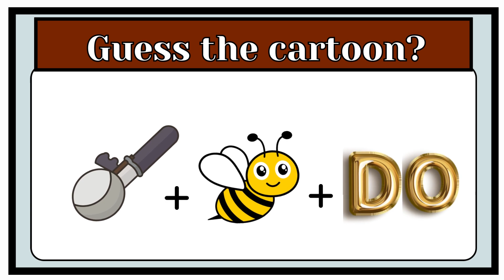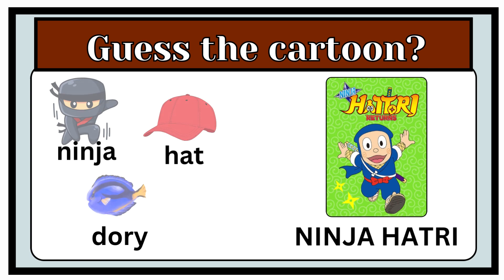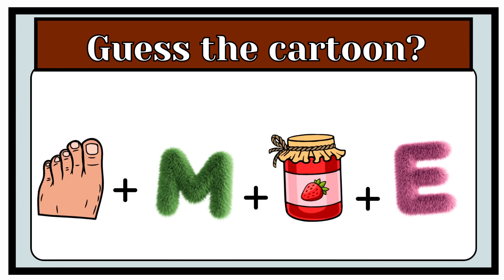Guess the Cartoon quiz ??? |Quizzer quest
Guess the Cartoon quiz | Brain games | Puzzle game | Riddles with Answer | Quizzer quest

guess the cartoon quiz
guess the cartoons quiz
guess the cartoon by emoji
guess the cartoon silhouette
cartoon quiz
guess the cartoons
guess the cartoon challenge
cartoon quiz
guess the 100 cartoons
guess the movie by emoji
guess the cartoon by the theme song
guess the cartoon name
guess the cartoon show
can you guess the cartoon from the emojis?